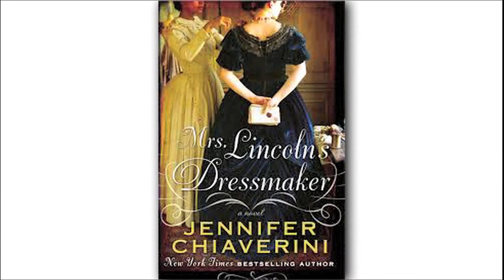"Mrs. Lincoln's Dressmaker" by Jennifer Chiaverini - A Review from Marnie Smith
Reference Head Marnie Smith gives a great review of "Mrs. Lincoln's Dressmaker" by Jennifer Chiaverini. Historical fiction buffs, listen up!

Burlington Public Library and Burlington Cable Access Television (BCAT) are teaming up to present READ IT! - a video series featuring book reviews from Burlington Public Library. Tune in each week for a new review.